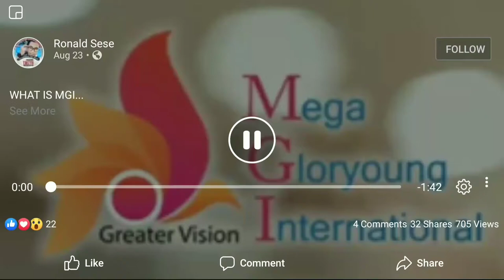MEGA GLOURYOUNG INTERNATIONAL GREATER VISION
Mega Glouryoung International is a pioneer company to produre high-level Nano-tech-energy products that are very useful for the health therapy

At present the development of nano-technology is increasing rapidly.

Nano means One Billion Meters

So this Technology is also related to the creation of small objects. It's contains Physics, Engineering and Chemistry.

Now Nano-Technology is needed in the World of Health Organization.

72Types of Minerals
Germanium Stones
Far-Infra-Red (FIR)
Negative Ion
Anti- Radiation
Nano Silver

Our Company is currently collaboting for more than 5 years with the Global Gloucoma Eye Association under World Health Organization of the United Nation in social activities providing, free medical Eyeglass Frame to Gloucoma Eye Sufferers World-wide including Indonesia and now in the Philippines.

Now it's your opportunity to get a healthy life and also to live with the and the financial freedom thought the best Network Marketing System with a combination of five current business trends:

NETWORKING
TRADING
ONLINE OR E COMMERCE

Thank you to our Global CEO and Founder MR. ANTHONY CHIN
and also the Inventor of our good products
DR. SOON LEE FONG

kindly like on Facebook page
Mega Glouryoung International